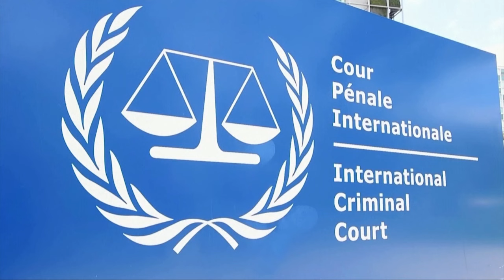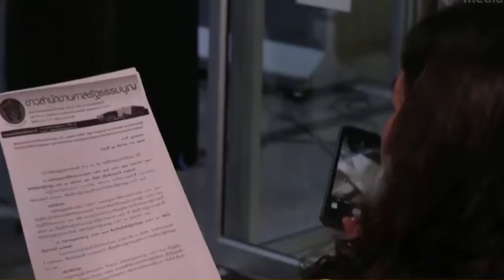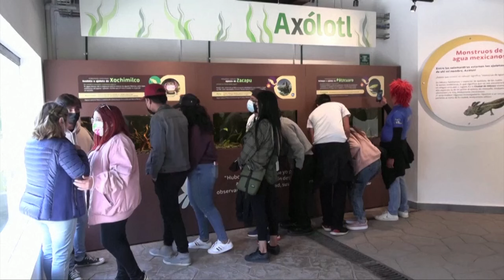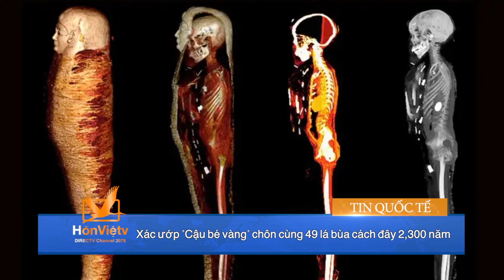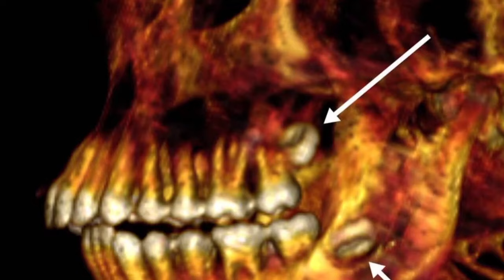Nga tiếp tục đẩy mạnh tấn công Ukraine I TIN QUỐC TẾ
▪ Nga tiếp tục đẩy mạnh tấn công Ukraine
 ▪ Chính phủ mới của Fiji hủy bỏ thỏa thuận cảnh sát với Trung Cộng
 ▪ Ấn Độ dự báo có thêm xung đột với binh lính Trung Cộng ở dãy Himalaya
 ▪ Công tố viên Tòa án hình sự quốc tế sẽ mở lại cuộc điều tra về cuộc chiến chống ma túy của Philippines
 ▪ Đảng cầm quyền Thái Lan chọn cựu lãnh đạo quân đội Prawit làm ứng cử viên thủ tướng
 ▪ Phiến quân Gaza phóng rocket, Israel không kích Gaza
 ▪ Hơn 160 người Afghanistan thiệt mạng vì thời tiết lạnh giá
 ▪ Cảnh sát Haiti chặn đường, ập vào phi trường để phản đối việc sát hại cảnh sát
 ▪ Bảo tàng mới ở Mexico dành riêng cho kỳ giông axolotl có nguy cơ tuyệt chủng cao
 ▪ Xác ướp "Cậu bé vàng" chôn cùng 49 lá bùa cách đây 2,300 năm